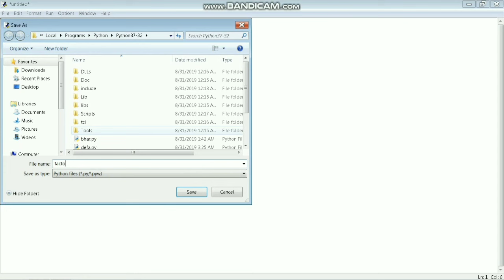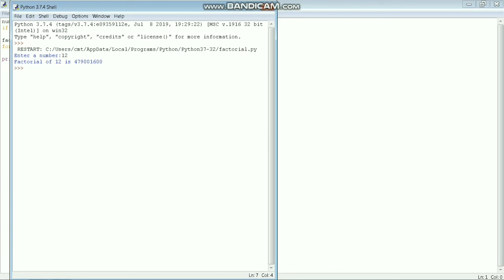12th Computer Science || Practical Program 1(a) - Calculate Factorial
This video helps you to understand the concept of practical program 1(a) - calculate factorial for 12th computer science.

Aim:
To write a program for calculating the factorial of a given number using for loop.

My channel name:CMWay